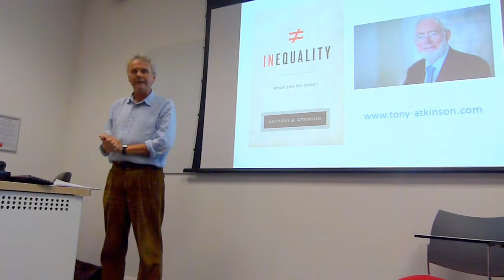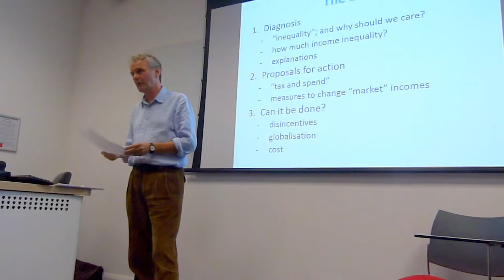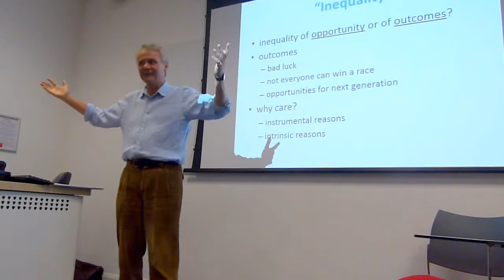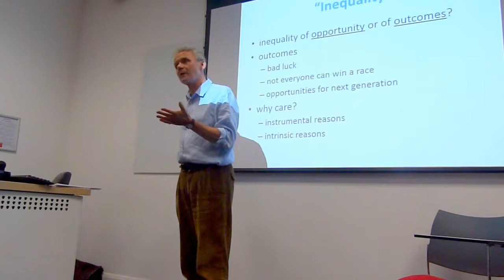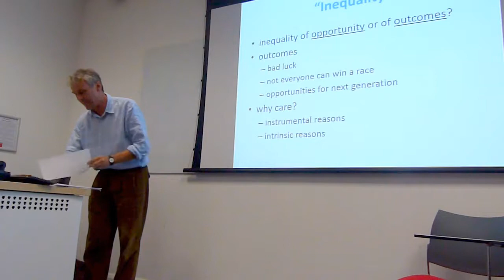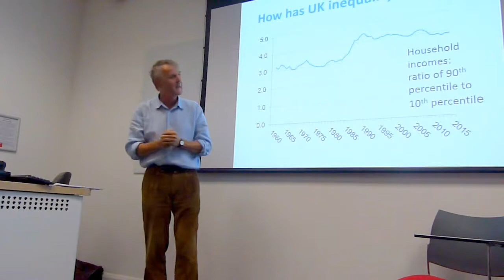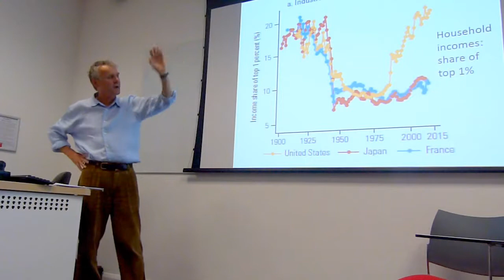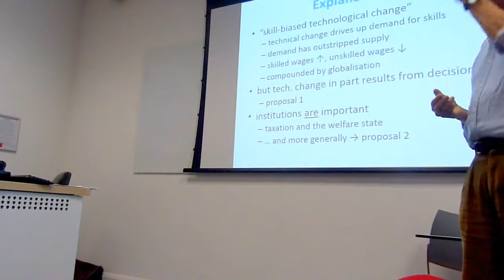John Micklewright on 'Inequality - What Can Be Done?'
Prof John Micklewright talks about the late Professor Tony Atkinson's book - 'Inequality, What can be done' at Winchester University on 8th November 2017. Event organised by Hampshire Equality Group